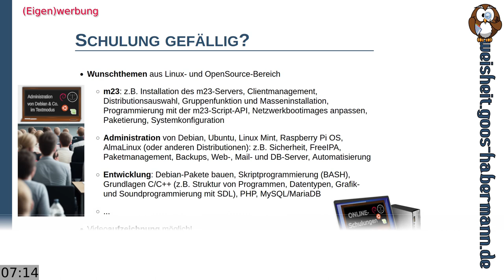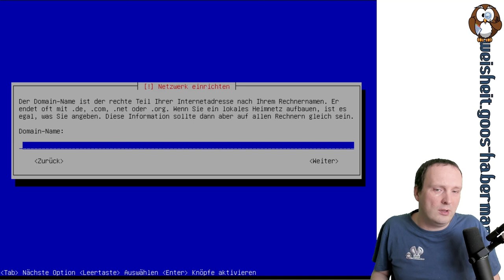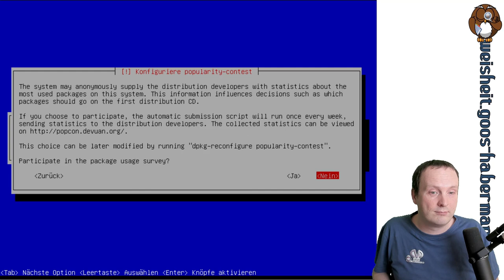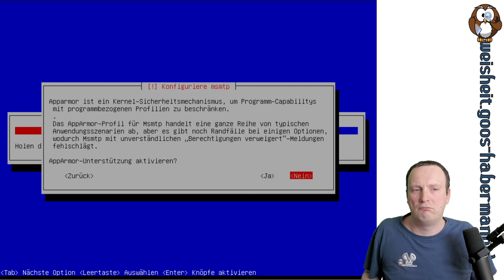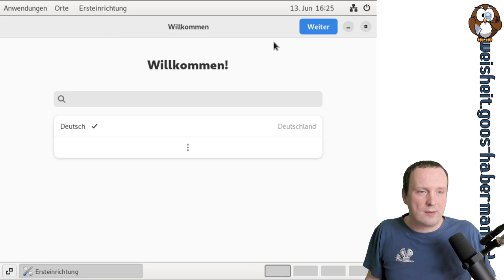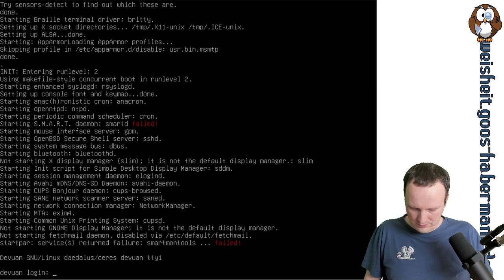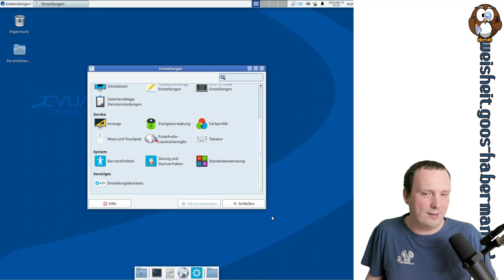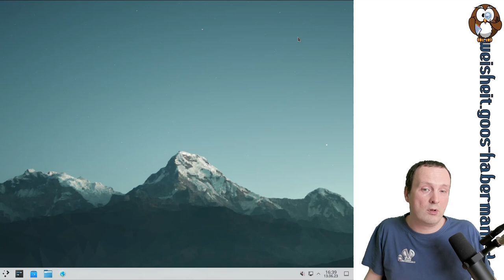Vorschau: Devuan 5.0 die systemd-freie Debian-Alternative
Nach den ganzen Debian-12-Videos schaue ich mir dieses Mal die systemd-freie Debian-Alternative Devuan 5.0 Daedalus an, die auf Debian 12 basiert und als Vorschauversion vorliegt. Bei der Installation in einer VM zeige ich Euch ein paar Unterschiede zum Debian-12-Installationsprogramm, schlage mich mit dem Anmeldemanager herum und unternehme anschließend einen kleinen Ausflug zu den Desktopumgebungen KDE und Xfce.